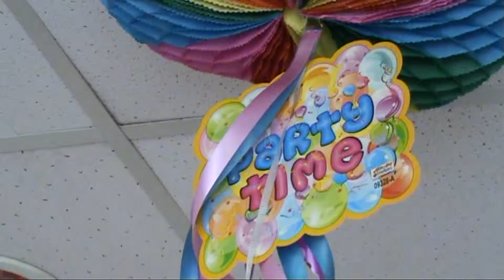HAPPY 1st BIRTHDAY JAIDEN_07.15.2012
Thanks for inviting us... More power!